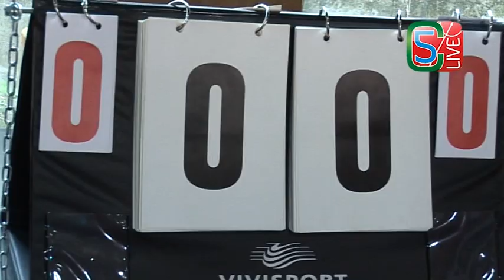Calcio a 5, Serie C2: Pavona - Atletico Marino, highlights e interviste